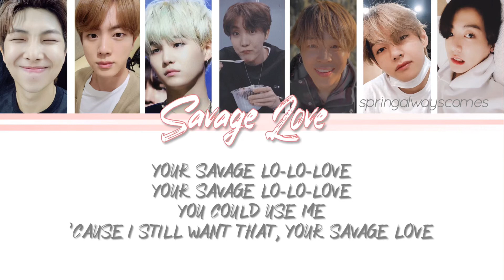Bts & You - Savage Love (Duet Karaoke)